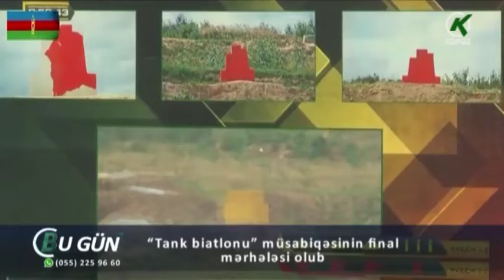“Tank biatlonu” müsabiqəsinin final mərhələsi olub